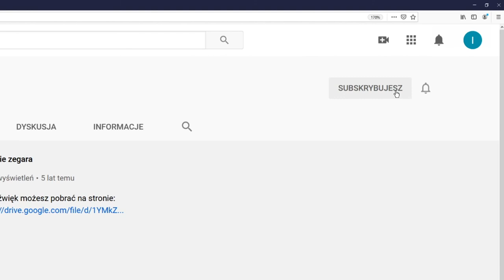Budowa nawierzchni w Porcie Gdańsk